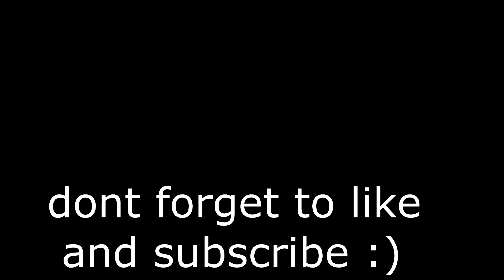BLACK DESERT MOBILE ECLIPSE BLACK SUN HUNTING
ASIA server.

Hunting in the Great Desert using Eclipse.
chill back, relax and enjoy :)